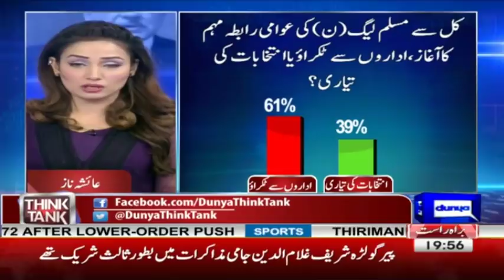Think Tank With Syeda Ayesha Naaz - 18 November 2017 - Dunya News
/subscription_center?add_user=dunyanews1